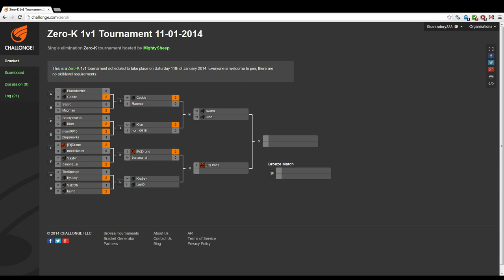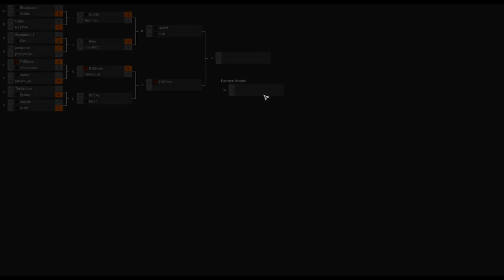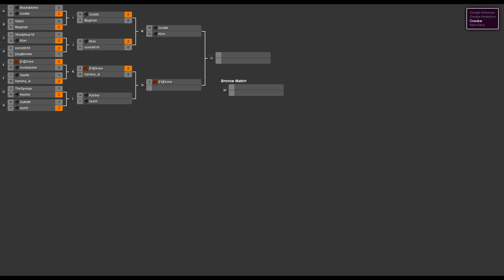2014/01/11 One Day 1v1 Tournament - Semifinals: Godde vs Klon - Zero-K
The first semi-finals match is between Godde and Klon. Unfortunately I had to jump into game 1 halfway through, but otherwise this should be okay.

Godde vs Klon

Map 1: Geyser Plains TNM04 v3 (Light Vehicles vs Shields)

Map 2: Titan Duel (3:22) (Light Vehicles vs Heavy Tank)

Map 3: Deadlands (6:18) (Shields vs Shields)